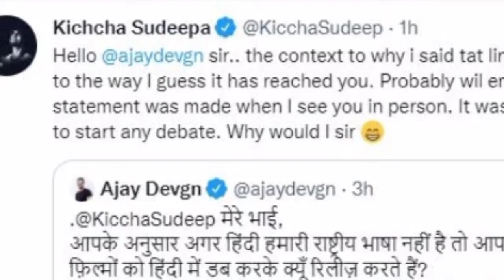किच्चा सूदीप के बयान पर Ajay Devgan ने किया था पलटवार अब Kichha Sudip ने भी दे दिया जवाब ।।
Actor Kichha Sudip s Hindi Language Controversy
Ajay Devgan Tweeted About
Our National language Hindi Now
Kichha Sudip Answered Ajay Devgan Tweet
To Retweet Ajaj Devgan Post
Kichha Sudip Said
Hello Ajay Devgan Sir The Contexts To Why I said that Line Is Entirely Different To The Way I Guess It
I will Reached You Probably  Will Imphasis On the Statement was maid When I See You in Person I was not hurt Provoke and Start A debate Why Would I sir.